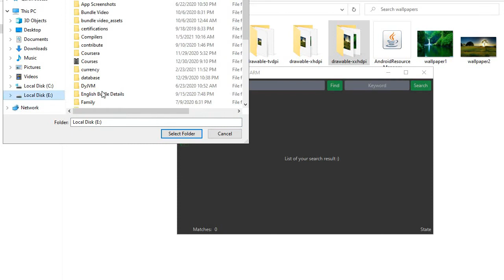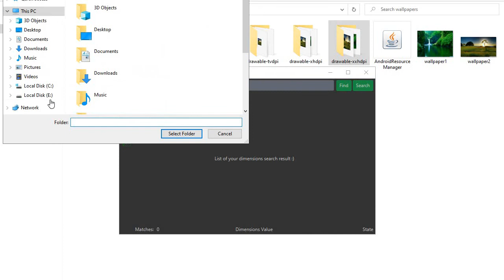how to resize images to Supporting Different Screen Sizes for android app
Source Code and Download

Cross-Platform tools to manage your resources as an Android Developer, ARM provide five main services to you

- Image Resize Service
You can easily resize your drawables, mipmap or normal images with an unlimited number of sizes, the default sizes are 7 which are ldpi, mdpi, tvdpi, hdpi, xhdpi, xxhdpi, xxxhdpi and you can add or remove sizes and preview your image

- Keyword Search Service
Search in all your Java, Kotlin, C++, Xml and normal text files for this keyword and show you the details of the search, file name, start and end position

- Color Analysis Service
Search for every hex color value in your layout resources and show it to you so you should put them in color.xml and clear your resources

- Dimensions Analysis Service
Search for every dimension value in your layout resources and show it to you so you should put them in dimens.xml and clear your resources

- Source Code Analysis Service
Analysing your source code files and show you files and lines number